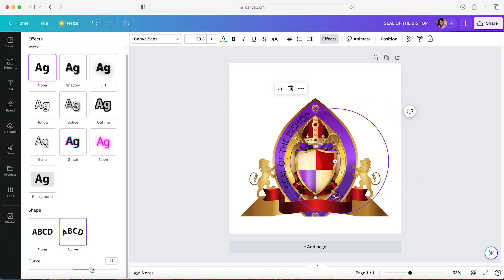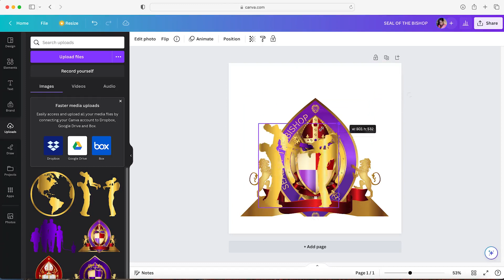Master the Seal of the Bishop Design Canva Editing Magic in Minutes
8x10designs is a professional graphic design service that offers custom logo design as well as customized graphics and images as well as customized vectors.